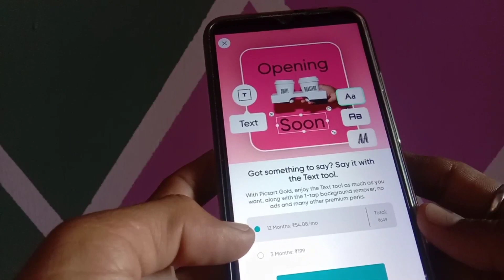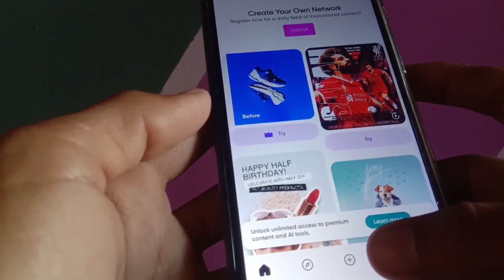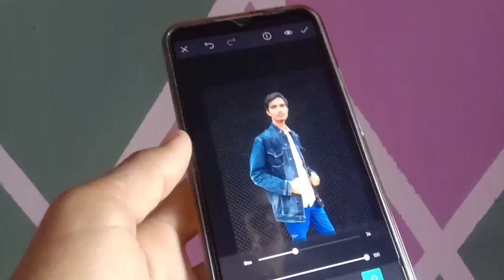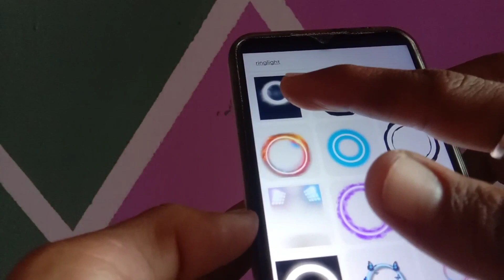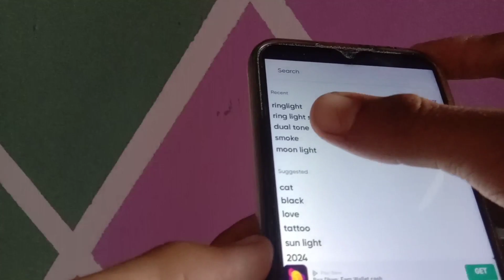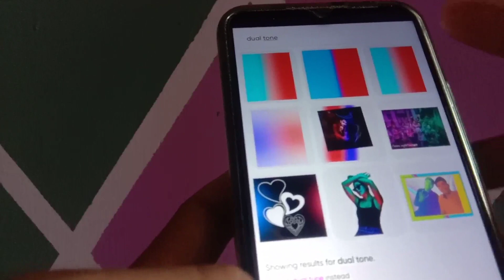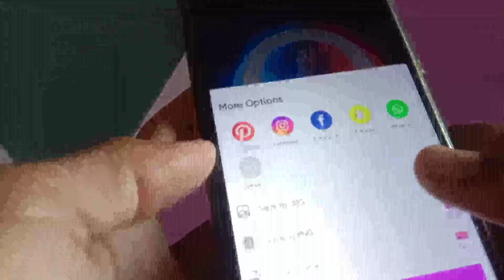PicsArt Photo Not Saving Problem Fix | Picsart Me Photo Save Nahi ho Raha to Save Kaise Kare